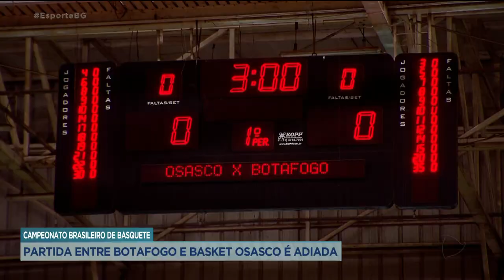CAMPEONATO BRASILEIRO DE BASQUETE: PARTIDA ENTRE BOTAFOGO E BASKET OSASCO É ADIADA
O DUELO ENTRE AS EQUIPES DO BOTAFOGO E BASKET OSASCO, PELO CAMPEONATO BRASILEIRO DE BASQUETE,  QUE ACONTECERIA NO FIM DE SEMANA, PRECISOU SER ADIADO POR CONTA DA FORTE CHUVA QUE CAIU EM GOIÂNIA.